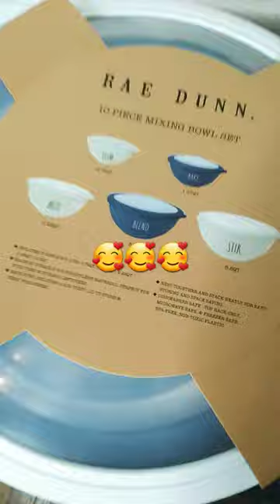RAE DUNN MIXING BOWLS!!!! HOW CUTE ARE THESE!!!!